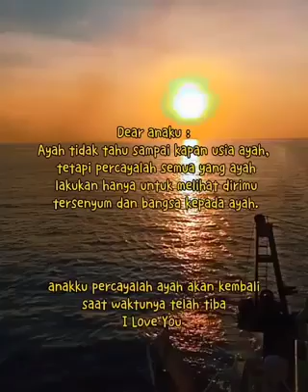biarkan orang berkata apa tentang kami.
kisah seorang pelaut yang rindu kepada keluarga dan hanya bisa bersabar sampai waktu kontrak habis dan pulang untuk rindu yang terpendam.